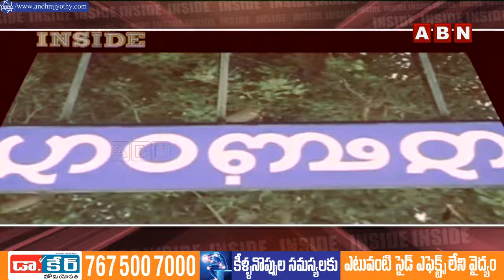INSIDE : గుంటూరు ఈస్ట్ లో రికార్డు పోలింగ్..గెలుపెవరిది..? | Nazeer Ahmed vs Noori Fathima | ABN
INSIDE : గుంటూరు ఈస్ట్ లో రికార్డు పోలింగ్..గెలుపెవరిది..? | Nazeer Ahmed vs Noori Fathima | ABN Telugu